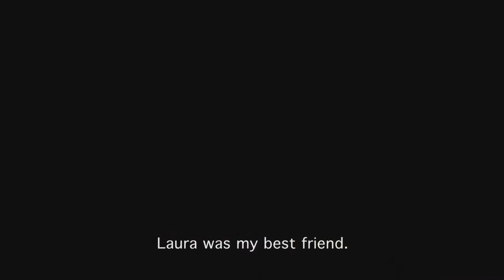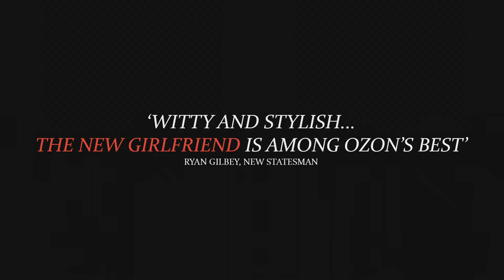The New Girlfriend Trailer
See the trailer for The New Girlfriend released on the 22nd May 2015 at selected Cineworld Cinemas. for more info and booking.